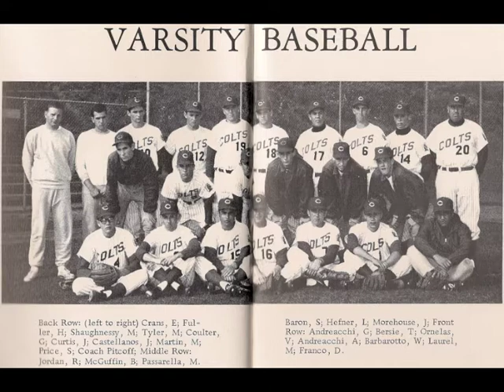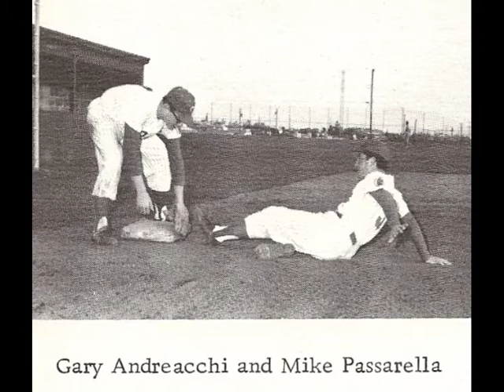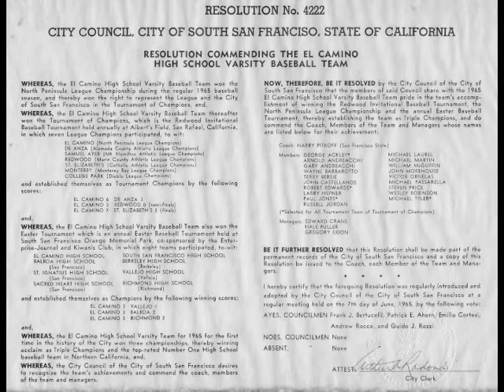65 El Camino Colts Baseball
The 1965 El Camino Colts of South San Francisco, CA complete the Triple Crown of Baseball. Harry Pitkoff and his Boys won all three championships in 65', starting with the SSF Easter Tournament, then took the North Peninsula League Championship before capping off their memorable season by winning the prestigious Tournament of Champions in San Rafael, CA. This footage shows many El Camino Colts first ever recorded events.